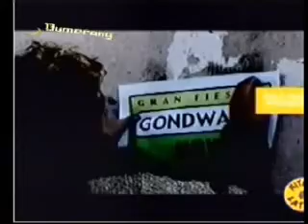GONDWANA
LA BANDA CHILENA EN UNA NOTA "CALIENTE" CON BUMERANG